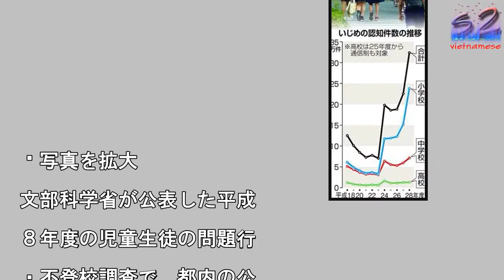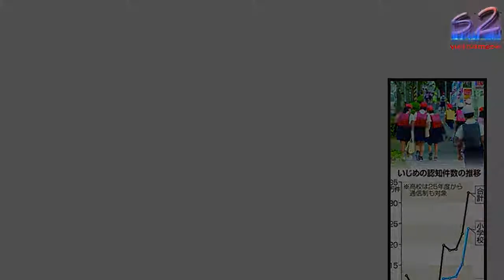東京のいじめ認知１万８７６５件 前年度比２・８倍…「冷やかし」など軽微な行為も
写真を拡大

文部科学省が公表した平成

８年度の児童生徒の問題行

・不登校調査で、都内の公

、私立の小中高校と特別支

学校でのいじめの認知件数

１万８７６５件に上り、前

度の約２・８倍になった。

都教育委員会は「冷やかし

などの軽微な行為も見逃さ

にいじめとして認知し、対

してきた結果と説明してい

。　調査結果によると、認

件数は小学校で１万４０８

件、中学校で４３７２件、

校で２７９件、特別支援学

で３４件。いじめの態様は

校種で、「冷やかしやから

い、悪口や脅し文句、いや

ことを言われる」が最多だ

た。　いじめ発見のきっか

は小中高校が「アンケート

ど学校の取り組み」、特別

援学校では「本人の訴え」

最も多かった。　一方、自

者数は中学生１５人、高校

１３人。自殺の原因は不明

ケースが多いという。

東京のいじめ認知１万８７６５件　前年度比２・８倍…「冷やかし」など軽微な行為も 東京のいじめ認知１万８７６５件　前年度比２・８倍…「冷やかし」など軽微な行為も